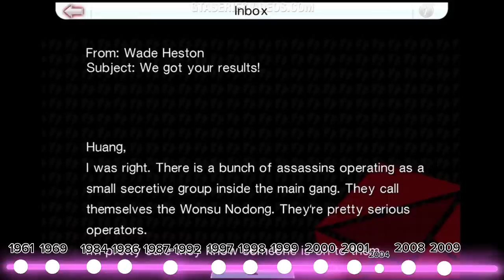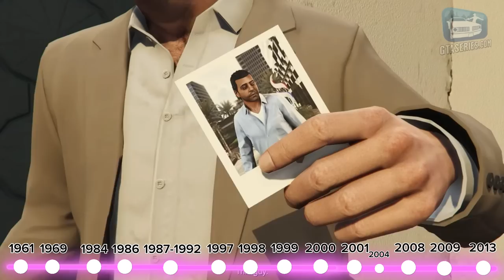The Complete Story of Grand Theft Auto, So Far… (GTA Timeline In Chronological Order)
The complete story of Grand Theft Auto in chronological order.

All footage is of "GTA Series Videos" gameplays of the GTA videogames.

Chapters:
0:00 London 1961
0:58 London 1969
2:45 Vice City Stories
7:29 Vice City
12:00 San Andreas
22:14 GTA 1997
24:04 Liberty City Stories
29:07 GTA 2
30:02 Advance
32:34 GTA 3
35:43 North Yankton
36:10 GTA IV & Episodes From Liberty City
49:49 Chinatown Wars
52:12 GTA V
01:06:03 Outro